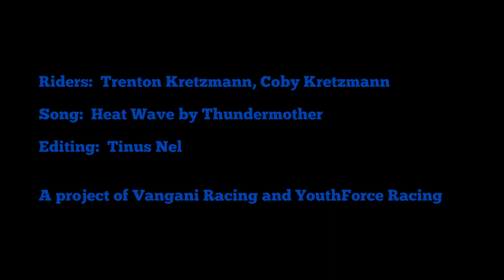Trenton and Coby Kretzmann, South African Motocross Racing Brothers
Trenton Kretzmann is no stranger to competitive motocross racing.  Before his age counter hit double digits, he had already secured two South African motocross racing championships.

Trenton has moved up to the 65cc class for 2022, and has already demonstrated that he has the speed to mix it with the top riders in the class. He already has a national championship podium and a couple of regional championship wins under his belt, and he's still developing his skills on the bigger, more powerful bike.

Littel brother Coby  decided to venture onto the race track with regularity, and 2022 marks his first full racing season in the 50cc class.

A salt-of-the-earth motocross family makes for great footage, on - and around the track.

The dong is Heat Wave by Thundermother.